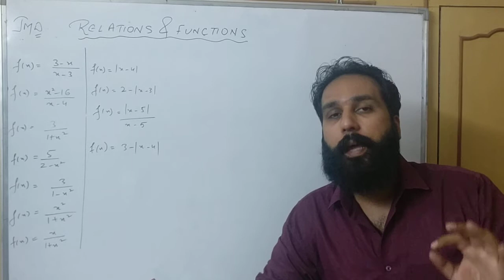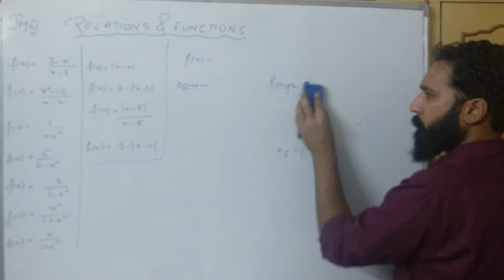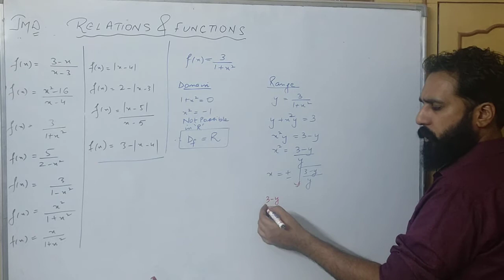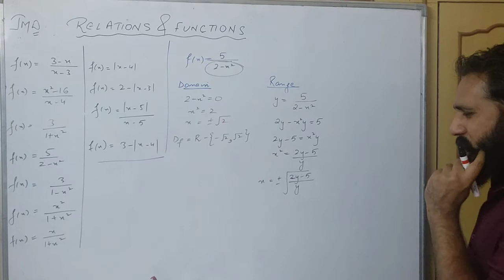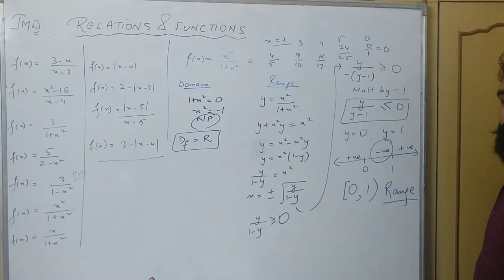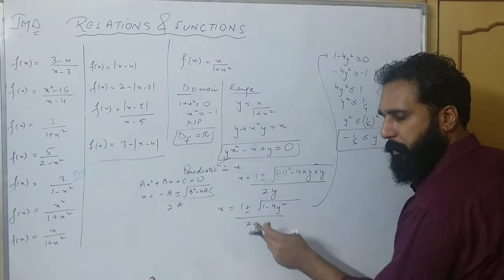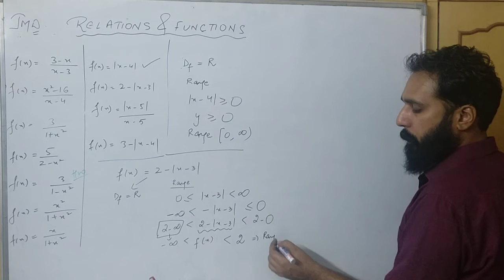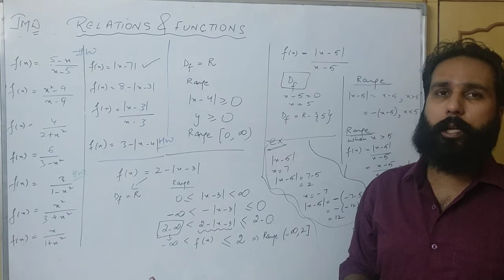Study with Mathsbaba . Class 11th - RELATIONS & FUNCTIONS (Part-6) . All about Domain & Range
Greetings Everyone ,
Welcome to the online channel of Mathsbaba.
Let's make Mathematics Fun to learn and Understand .
This is the SIXTH lecture of the series RELATIONS & FUNCTIONS for class 11th kids preparing for CBSE BOARDS and  IITJEE MAIN/ ADVANCED .